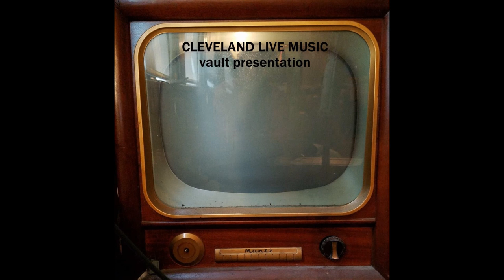Lorne Michaels - interview on SNL - Later With Bob Costas 11/27/90 part one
SNL creator LORNE MICHAELS is interviewed on LATER WITH BOB COSTAS during the 1st of two episodes that aired on November 27th, 1990. Much talk about John Belushi and Dan Aykroyd.